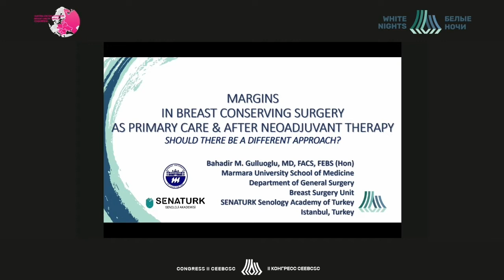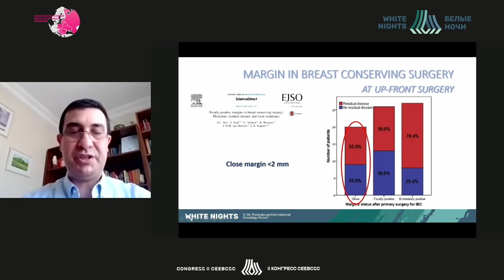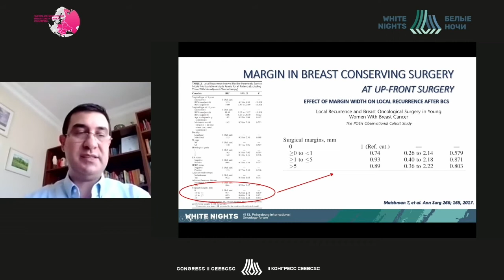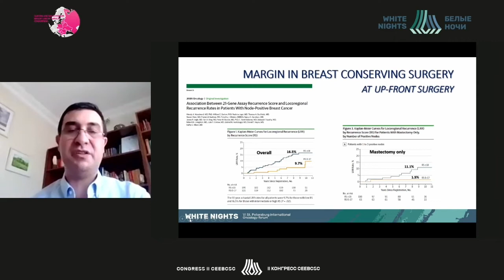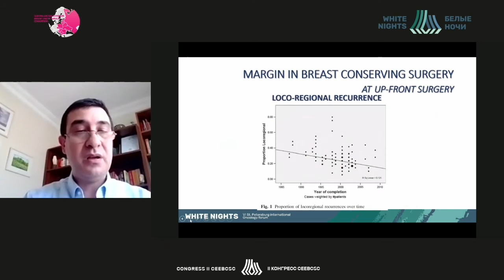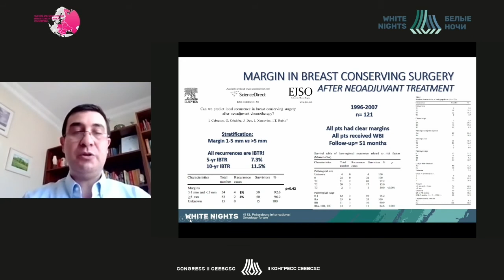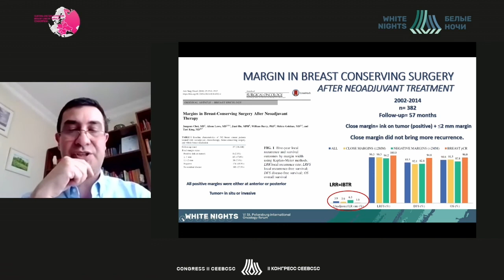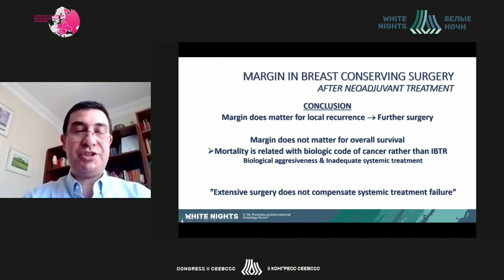Resection margins in breast-conserving surgery as primary care and after neoadjuvant therapy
Bahadir M. Gulluoglu - Marmara University School of Medicin, Turkey